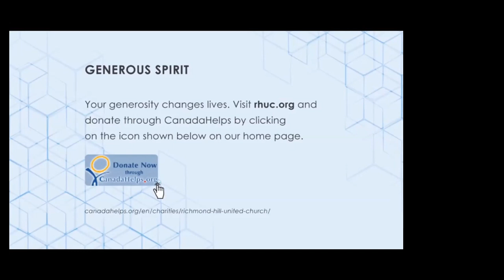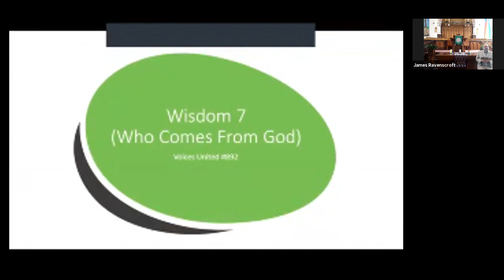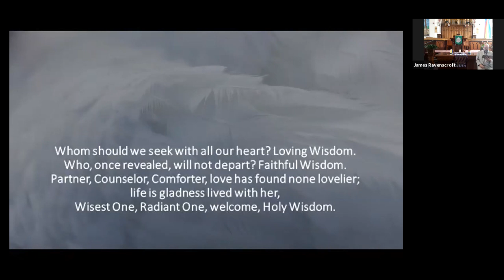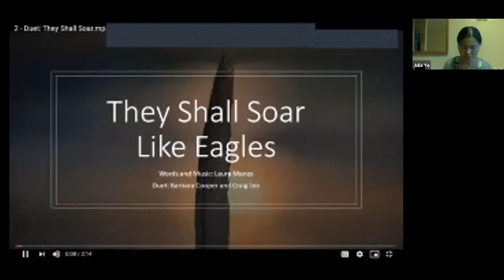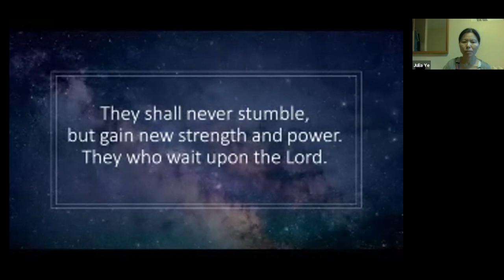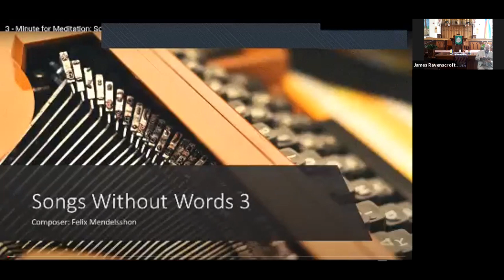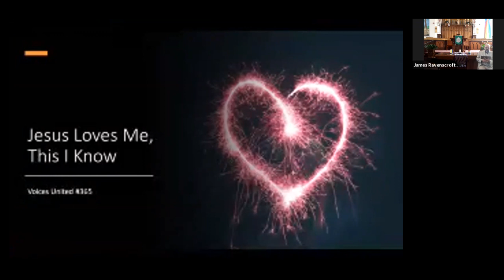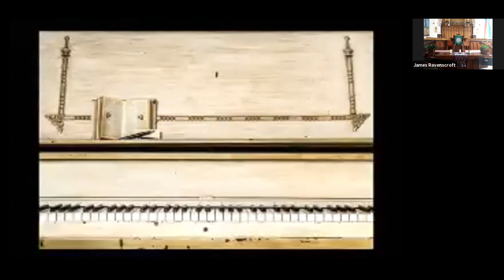RHUC Worship Service for Sunday, August 23, 2020 (Twelfth Sunday after Pentecost)